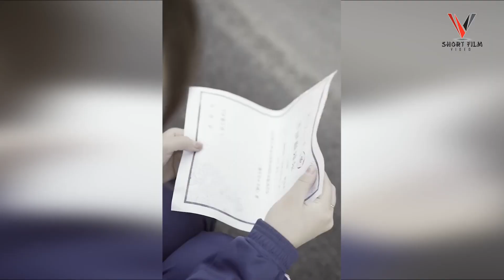Ep45 Always be grateful to experience the happiness and beauty of life!